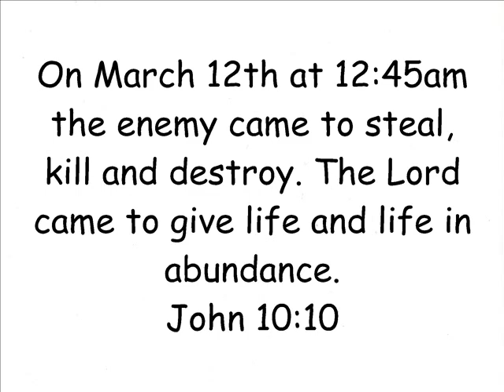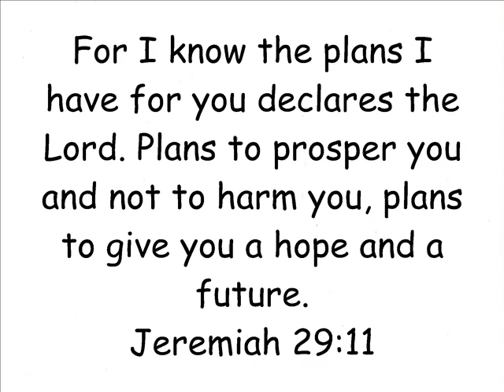Dave Honey Testimony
Dave went to work on the harvest when the tractor he was driving was hit by a semi trailer. With his injuries he should not have survived and if he did he would never walk again. but this also is the story of God's love and mercy.